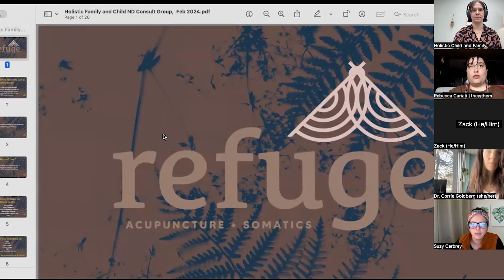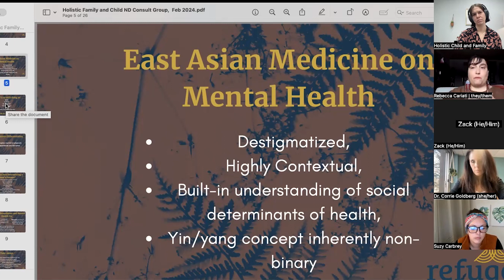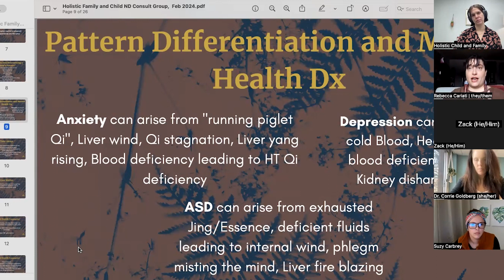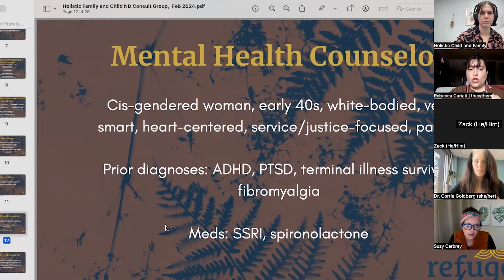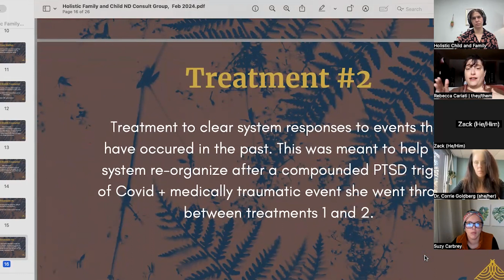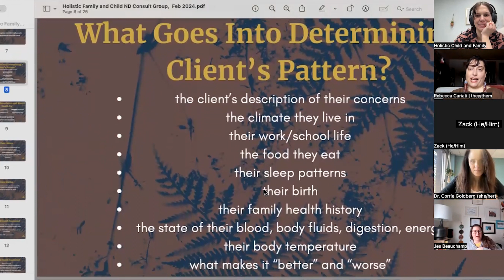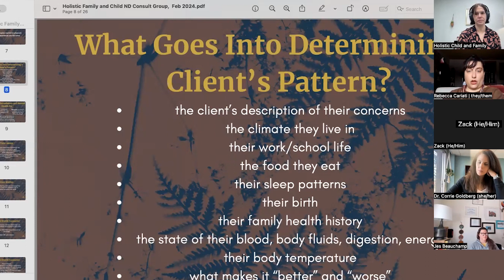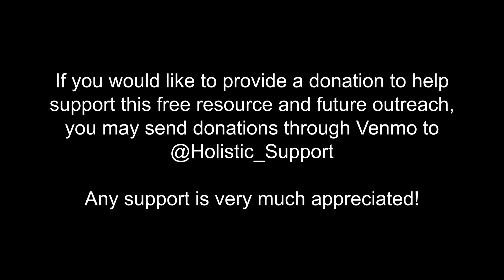Acupuncture with Neurodivergent Humans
Rebecca Cariati (they/them, presents on using using acupuncture with ND humans.

Rebecca is a Queer, non-binary licensed acupuncturist, herbalist, parent, group practice founder, and neurotypical passionate about neurodiversity and Q/T-celebrating care.